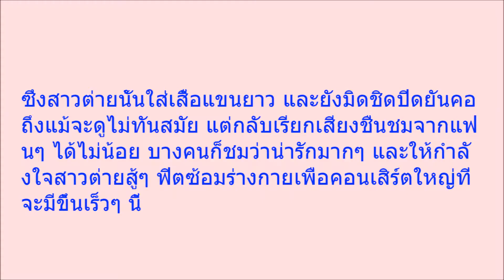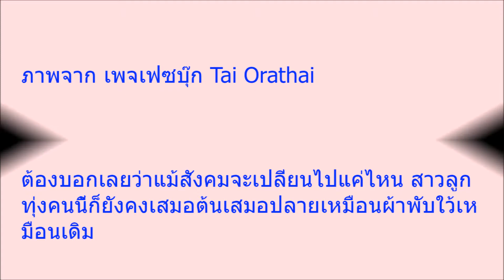เปิดภาพเซ็ตใหม่ เมื่อสาว ต่าย อรทัย ใส่ชุดว่ายน้ำ โชว์แบบเต็มตัว บอกเลยว่า หุ่มเป๊ะเวอร์ สวยซ่อนรูปจ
เปิดภาพเซ็ตใหม่ เมื่อสาว ต่าย อรทัย ใส่ชุดว่ายน้ำ โชว์แบบเต็มตัว บอกเลยว่า หุ่มเป๊ะเวอร์ สวยซ่อนรูปจริงๆ